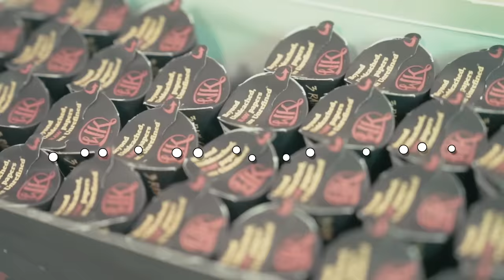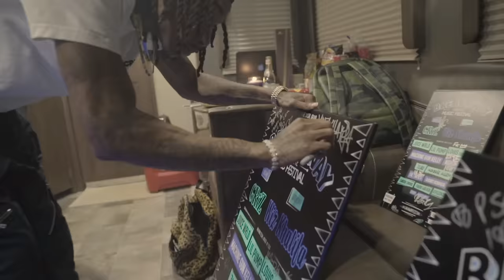Wiz Khalifa - DayToday: Gangsters Everywhere We Go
Rolling Papers 2 Out Now!

Shot by Sebastian Maldonado (@cbfour.co) Edited by Chris Cordova (@chriscordovapresents)
Animations by Nik Johnson (nikjohnson.art).